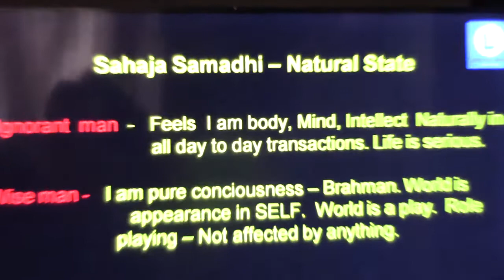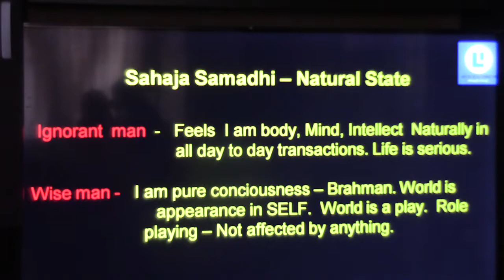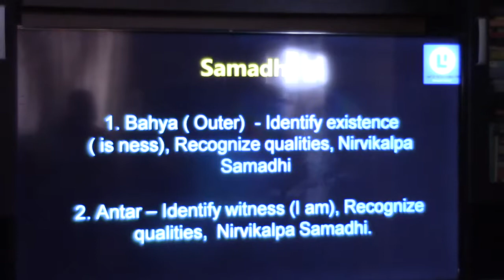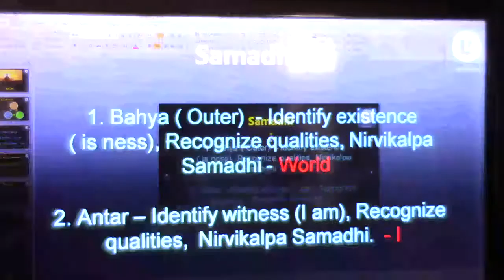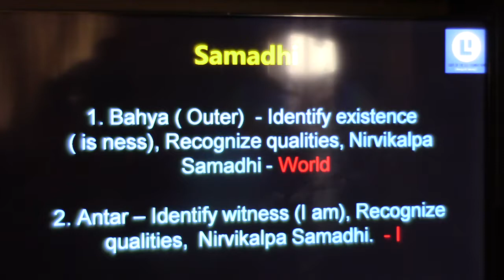Atmadashana Class (Gowdapada Group)_Knd_Talk6(Nidhidhyasa)_03Nov2013